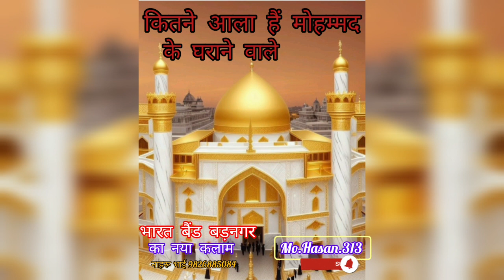कितने आला हैं मोहम्मद के घराने वाले..का नया कलाम.भारत बैंड बड़नगर.2023🥀